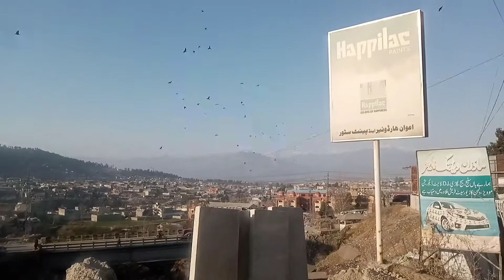Mansehra hospital beti ko lekar Gaye | RamZee ChaiWala Vlogs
vlogger,blogger,vlogs pakistani,vlogs pakistani tiktokers,ramzee chaiwala vlogs,ramzee chaiwala vlogs latest,RamZeeChaiWalaOfficial,
first vlog video,first vlog video kaise banaye,
vlog ka first video kaise banaye,Vlogs ramzee chaiwala,blogging in pakistan,vlogging, desi vlog village,village vlogs,
village vlogs RamZee ChaiWala,Vlogging RamZee ChaiWala,vlogging ramzee chaiwala blog,vlogging ramzee chaiwala blogger,